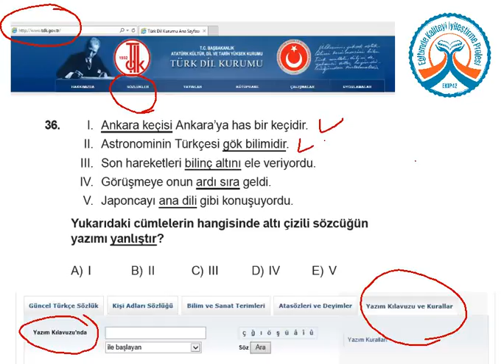YGS KDS 3 Türkçe A Kitapçığı Soru 36